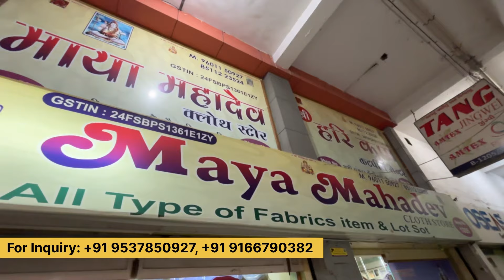रमजान स्पेशल Offer | Fabric Wholesale Market | Cotton Fabric Market Surat | Cut Piece Market Surat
नमस्कार,
आज हम आपको फिरसे लेकर आगये हैं Cotton Cut Piece के Wholesaler के पास इनके यंहा Printed cotton ,pc , jam , riyon, gorgette और प्लेन कॉटन कि सभी प्रकार की Variety साथ ही आपको यहां suits भी आपको इनके पास देखने मिल जाएगी अधीक जानकारी के लिए Video पूरा देखें.

ADDRESS :  1205-6, New Bombay Market, Opp. Avadh Textile Market, Surat, Gujarat -  395010

OWNER : Radhe Bhai

cut piece
cotton suits
cotton fabric
jam fabric
cotton fabric
dress
cambric cotton
riyon cotton
cotton suits
Tapeta
cutpise
cut pise
cut peice
Surat
cut piece
cut piece lot surat
Textile Hub
Suits in punjab
Summer collection
Avadh market